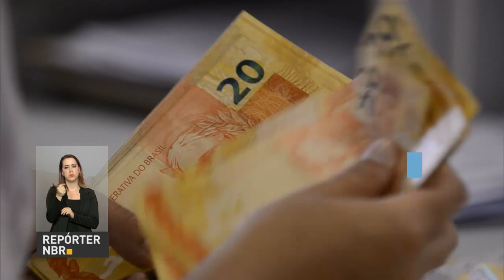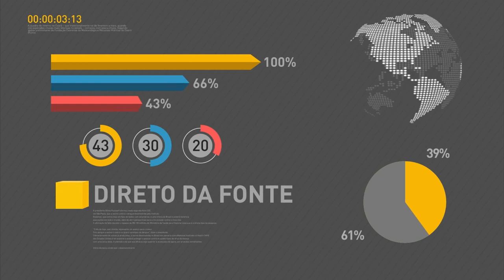Lista com beneficiários do PIS/PASEP está disponível no portal do Ministério do Trabalho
REPÓRTER NBR 19h - 25.08.16: Lista com nomes de beneficiários do PIS/PASEP está disponível na página do Ministério do Trabalho. Prazo para saque do benefício termina dia 31 de agosto. E mais: segundo dados divulgados pelo Cadastro Geral de Empregados e Desempregados (Caged), o setor agrícola criou 4,2 mil postos de trabalho em julho. E mais: vendas na internet tiveram crescimento de 290,4% nos últimos sete anos.